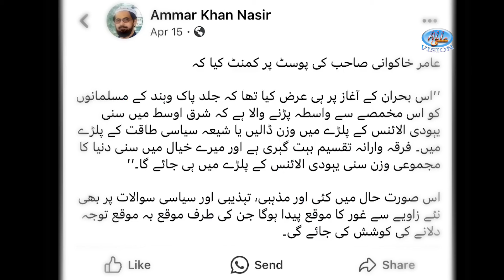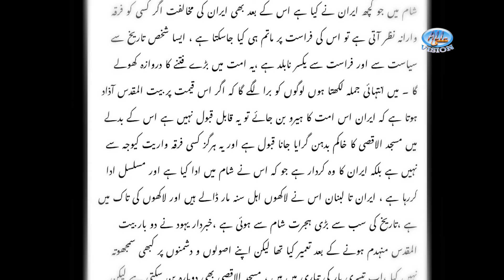In Molvion Ki Haqeeqat | Allama Shahryar Abidi